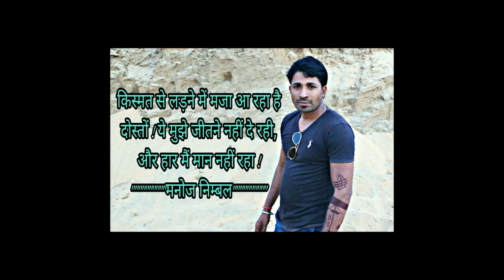Bhim Jayanti 2018.Baba Saheb Amar Rahe.बाबा साहेब की जयंती पर बड़ा धमाका मनोज निम्बल गरजे शेर की तरह"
.Kar gujar gaye wo bhim the.
.Duniya ko jagane wale bhim the.
.Hamne to sirf itihas padha hai yaro !.Itihas ko banane wale mere .bhim the!

.NIND APNI KHOKAR JAGAYA. .HUMKO,AANSU APNE GIRAKAR. .HASAYA HUMKO,KABHI MAT BHULNA US MAHAAN INSAAN. .KO,JAMANA KEHTA HAIN” BABASAHEB AMBEDKAR “.JINKO JAI BHIM.

.Bhim jaisa suraj agar nikala na hota. , .hum dalito ka jivan me ye ujala na hota, .mar gaye hote uhi julm sahkar agar hame bhim jaisa rakhwala mila na hota.,…JAY BHIM.

.HAM jab chalte he to dekhne. walonka DIL machal jaata he,.HAM jab thehrate he to TOOFAN bhi theherta he,.HAME badalneki KOSHISH bhi mat karna har DIN,.kyonki HAM jab BADALTE he to,.saara ITIHAAS badal jaata he.Jai Bhim.

.baba sahebki shayari.bhim shayari hindi poem. on .dr baba saheb ambedkar in hindi. ambedkar shayari image. jay bhim status for whatsapp in hindi. jay bhim marathi kavita ambedkar jayanti status.

.latest news video in hindi .news videos news video youtube news video. .download latest videos on youtube 2018.

केसे हो दोस्तो______________

मे ""MANOJ NIMBAL""

आप सब
दोस्तो अगर आप सच मे बाबा साहेब
का आभार प्रकट करते है ।
तो आप से विन्रम निवेदन है ।

जरूर करे ।

आप हमारे Channel की Video को like

Plaese दोस्तो ::

हमे कमेन्ट्स जरूर करे क्या पता हमारी

Video आपको केसी लगी ।

"""""""""""""""""धन्यवाद"""""""""""दोस्तो